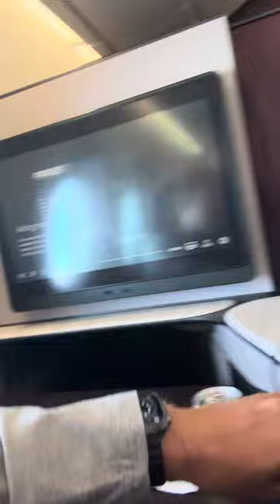Flying business class once! I’ll never be the same QSuites are amazing!! Qatar Airways QSuites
Q Suites Qatar Airlines
Amazing!!

Qatar SFO to Doha to Cape Town

Q Suite from SFO to Doha